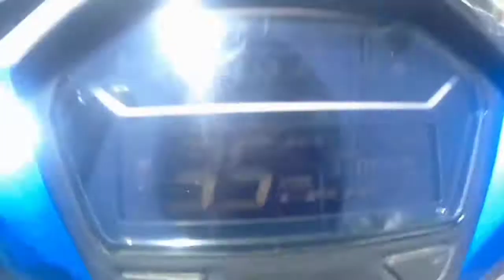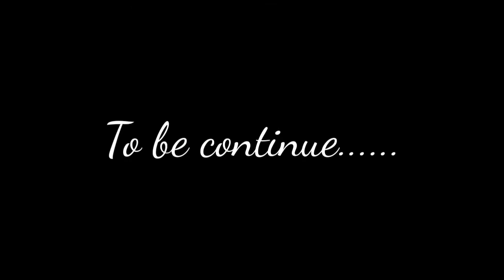BUSINESS TIME/ PART 1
What's up mga kakaso late upload dahil sobrang busy at ang hirap mag upload Ng walang internet Sana ay magustuhan nyo po mga kakosa.

motovlogger,
motovlog philippines,
motovlog setup,
motovlog jak roberto,
motovlogging,
motovlog intro,
motovlog reed,
motovlog helmet setup,
motovlog ph,
motovlog cong,
motovlog adventures,
motovlog aerox,
motovlog andrew brosoto,
motovlog america,
motovlog accessories,
motovlog action camera,
motovlog audio setup,
motovlog audio,
motovlog background music,
motovlog boss keng,
motovlog baguio,
motovlog bicol,
motovlog big bike,
motovlog barbie forteza,
motovlog breezy,
motovlog brasil,
rb motovlogs,
rb motovlogs reaction,
rb motovlogs hayabusa reaction,
rb motovlogs ferrari,
rb motovlogs race,
rb motovlogs mercedes,
rb motovlogs r1,
rb motovlogs tattoo,
motovlog camera,
motovlog camera setup,
motovlog cebu,
motovlog content,
motovlog channel,
motovlog checkpoint,
motovlog camera price,
james c motovlog,
lucas motovlog c,
motovlog c70,
motovlog davao,
motovlog ducati,
motovlog de sixta,
motovlog davao city,
motovlog delivery,
motovlog dirt bike,
motovlog disgrasya,
motovlog drone,
mr.d motovlog,
marlon d motovlog,
motovlog d tracker,
d tracker 150 motovlog,
dz motovlog,
salim motovlog,
d.r motovlog,
d morris motovlog,
motovlog editing,
motovlog equipment,
motovlog endurance,
motovlog editing software,
motovlog edsa,
motovlog editor,
motovlog europe,
motovlog enduro,
gta modificado motovlog e carrovlog android,
gta motovlog e carrovlog android,
lucas motovlog e galeroso,
lucas motovlog e priscila,
lucas motovlog e sua filha,
e.g.o motovlog,
lucas motovlog e arthur buarque,
lucas motovlog e isabela,
motovlog funny moments,
motovlog fails,
motovlog food,
motovlog female,
motovlog first salary,
motovlog funny,
motovlog free music,
motovlog fast,
f.sugar motovlog,
f daily motovlog,
f r moto motovlogs,
f_motovlog 2004,
satria fu motovlog,
motovlog girl,
motovlog grab,
motovlog giving helmet,
motovlog gopro hero 8,
motovlog gopro hero 4,
motovlog gensan,
motovlog gopro settings,
motovlog gcq,
ag motovlog,
ag motovlog brembo,
ag motovlog knalpot,
ag motovlog sunmori,
ag motovlog carbon,
ag motovlog plat magnet,
ag motovlog review,
ag motovlog ohlins,
motovlog helmet,
motovlog honda beat,
motovlog helping,
motovlog h2,
motovlog harley davidson,
motovlog honda click,
motovlog hero 8,
r.k.h motovlog,
h n motovlogs,
harry h motovlog,
motovlog intro music,
motovlog intro video,
motovlog intro template,
motovlog intro music no copyright,
motovlog iloilo,
motovlog india,
motovlog intro free,
motovlog jawa,
motovlog jet lee,
motovlog jak roberto part 1,
motovlog jawo,
motovlog jmac,
motovlog jonah,
motovlog jak,
jd motovlog,
jd motovlog riders,
jd motovlog cong,
mr.j motovlog,
melva j motovlog,
boss j motovlog,
pastor j moto vlog,
harris j motovlog,
motovlog karupok,
motovlog keng,
motovlog kawasaki,
motovlog kawasaki ninja,
motovlog ktm,
motovlog kawasaki h2r,
motovlog korea,
motovlog kawasaki h2,
j s k motovlog,
special k motovlogs,
a.j motovlog,
s.k.motovlogger,
k rider motovlog,
rxz motovlog,
k.maraş motovlog,
motovlog logo,
motovlog long ride,
motovlog lady rider,
motovlog laguna,
motovlog lady,
motovlog lockdown,
motovlog la union,
motovlog leyte,
l motovlogs,
babe motovlog,
crf 150 l motovlog,
l-star motovlog,
motovlog music,
motovlog mio,
motovlog music no copyright,
motovlog mio i 125,
motovlog mio sporty,
motovlog mic setup,
motovlog manila,
motovlog montage,
motovlog nmax,
motovlog ncr,
motovlog nlex,
motovlog no copyright,
motovlog nmax 2020,
motovlog name ideas,
motovlog new zealand,
motovlog ninja 1000,
r y n motovlog,
n&p motovlog,
n tv motovlog,
motovlog outro,
motovlog off road,
motovlog oplan kapote,
motovlog opening,
motovlog ojol,
motovlog on bullet,
motovlog on phone,
motovlog of nepal,
o motovlog brasil,
o motovlog parou,
o motovlog brasil 2,
o melhor gta motovlog,
motovlog hornet só o cano,
motovlog f800 so o cano,
motovlog o jogo,
motovlog prank,
motovlog pranking my girlfriend,
motovlog part 1,
motovlog philippines mio,
motovlog part 2,
motovlog prank jak roberto,
papa p motovlog,
p.img motovlog gta sa android,
p.a.k.e.t motovlog,
motovlog quarantine,
motovlog quezon,
motovlog quad,
motovlog quebec,
armi motovlog q&a,
bedoel motovlog q&a,
pirveli qartuli motovlog,
querobz motovlog,
qq motovlog,
polski motovlog q&a,
ripval motovlog q&a,
motovlog raider 150,
motovlog ride,
motovlog race,
motovlog red sweet potato,
motovlog road trip,
motovlog raider,
motovlog rs 125 fi,
red motovlog,
red motovlog 2020,
insta360 one r motovlog,
dimas r motovlog,
ninja 250r motovlog,
owner r motovlog,
ninja r motovlog,
vixion r motovlog,
motovlog sniper 150,
motovlog soundtrack,
motovlog setup for beginners,
motovlog songs,
motovlog setup hero 7,
motovlog starter pack,
motovlog setup hero 8,
z s motovlogs,
vulcan s motovlog,
fz s_motovlogs,
aman khan.s motovlogs,
tonio's motovlog,
m.s.b motovlogs,
motovlo